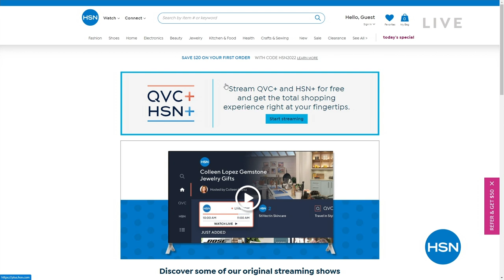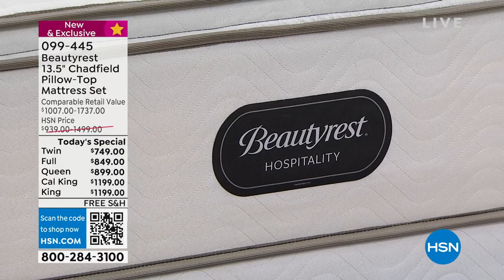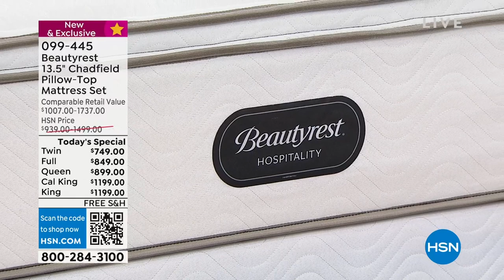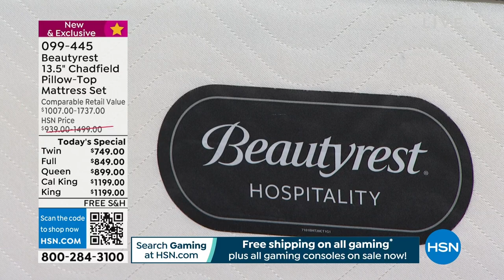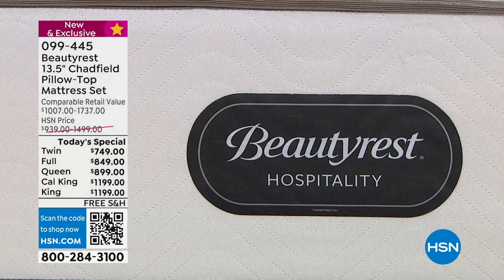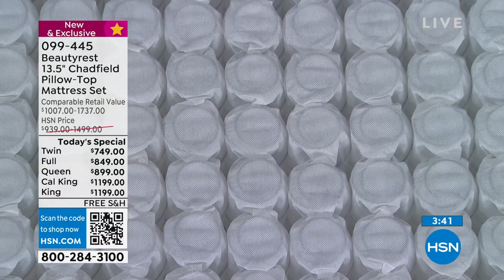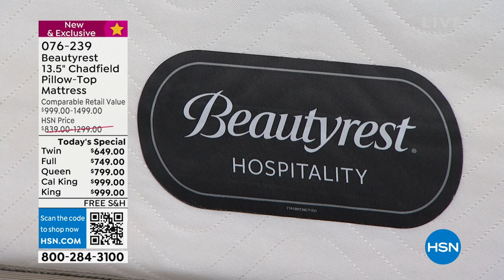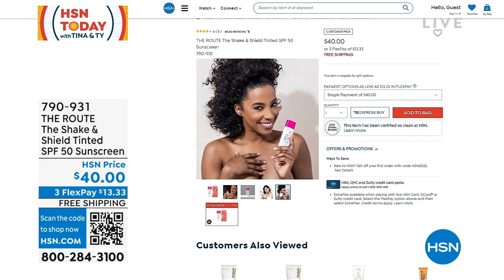HSN | HSN Today with Tina & Ty 09.12.2022 - 08 AM